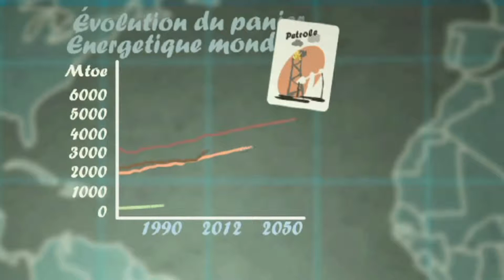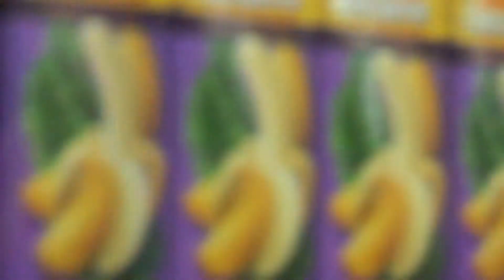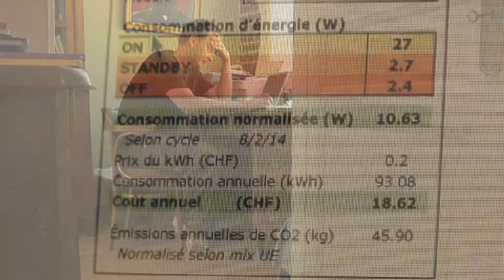Avenir E3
Episode 3 : Les gaz a effet de serre